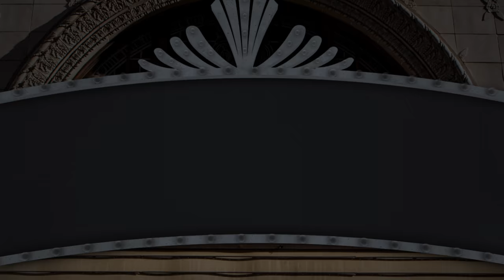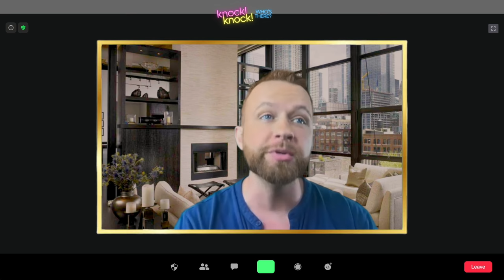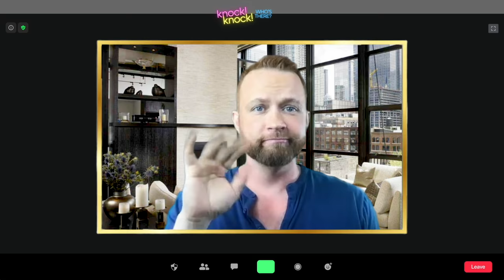Episode 7: TAKE ME OR LEAVE ME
Zack reconnects and catches up with one of his besties back home.

"TAKE ME OR LEAVE ME"
written by
JONATHAN LARSON
from
RENT

featuring
MARTY THOMAS

A heartbroken singer harnesses the power of musicals to help him cope with the pandemic lockdown, reigniting the lifelong dream he thought he had left behind.

MELISMA MEDIA
presents

MATT ZARLEY
in

MATT ZARLEY

co-directed by
REED STILLWELL

JESSE ARAGON

wardrobe stylist
SABRINA FELDMAN

featuring
MARTY THOMAS
BARBARA DEUTSCH
KATHY DEITCH
JAMES TABEEK
JASON GRAAE
HAVILAND STILLWELL
TY TAYLOR
JULIE GARNYE
and
JOLIE JENKINS

special thanks
BILLY PORTER
RON KELLUM
and
JOANN HUNTER

MattZarley.com